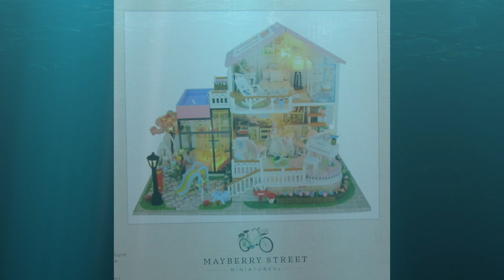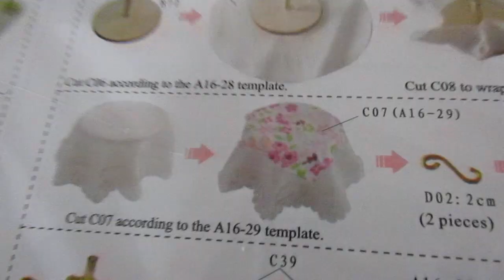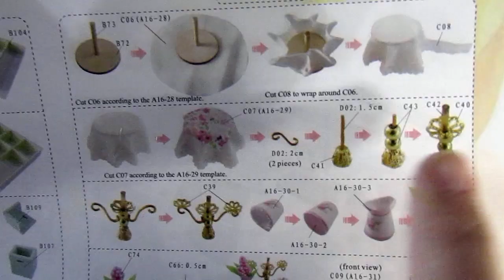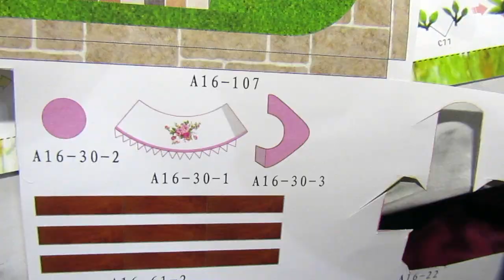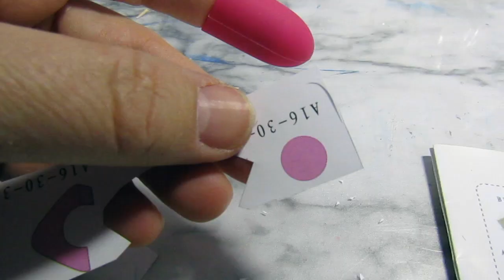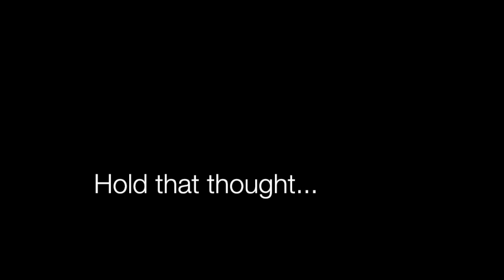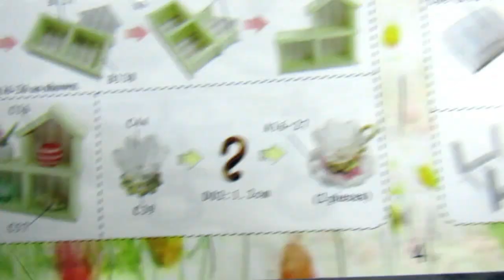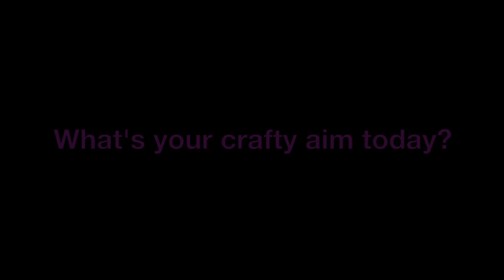Episode 4: Building the Table & Accessories for the Summertime Cottage | Mayberry Street Miniatures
Hello! Welcome to Crafty Aims Workshop. My name is Amy, and my aim is to create videos to inspire you to craft a masterpiece.

Today, we are working on building the table and table accessories for the Mayberry Street Miniature kit called Summertime Cottage.

Please follow along on my journey as I aim to learn some new things, along with build on the skills I already have, and maybe teach you something, or at least entertain you for a bit.

So, if you will, please take a look around, and if you like what you see, then please LIKE my videos, SUBSCRIBE, and turn on the notifications bell so you won't miss a thing. And even better, share my videos on your social media. My goal is a video a week. So keep an eye out and let me know what you think.

The only thing I ask is that you are kind and keep your comments clean.

You can also find me on:

Rumble: @craftyaims  or Crafty Aims Workshop